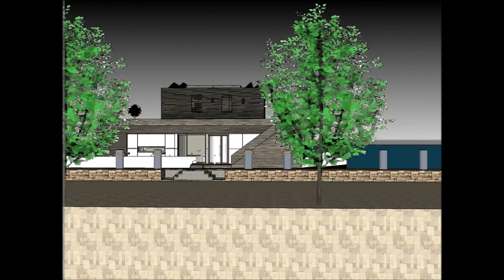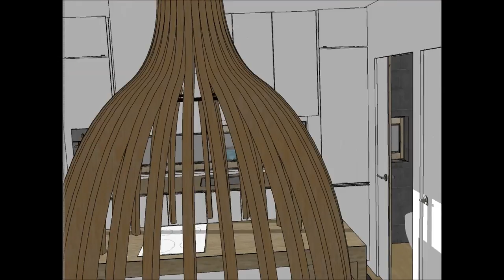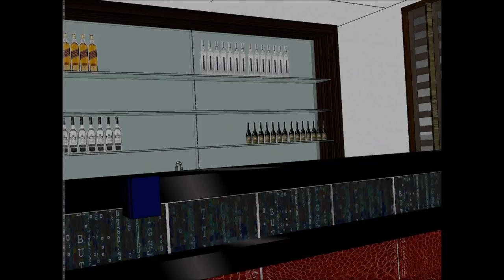Innovative houseboats in Australia Perth Sidney renewing houseboating as a basis for quality of life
TheInnovative houseboats in Australia Perth Sidney renewing houseboating as a basis for quality of life is made to sustain quality of living as a worldwide concept: Perth Mandurah Melbourne Brisbane Adelaide Auckland New Zealand Auckland New South Wales Bontany bay Woy woy Queensland Gold Coast Canberra Wellington Christchurch Newcastle Tasmania Tauranga Samoa Apia Victoria  Wollongong Hobart Geelong Townsville Cairns Darwin Toowoomba Ballarat Bendingo Hamilton Napier-Hastings Dunedin Niue Rikitea Buellton Jetty Fremantle Joondalupor elsewhere.

The Innovative houseboats in Australia Perth Sidney renewing houseboating as a basis for quality of life includes an Extravagant Barge Design ready for the extravagant user to rent the barge Houseboat in Perth Mandurah Melbourne Brisbane Adelaide Auckland New Zealand Auckland New South Wales Bontany bay Woy woy Queensland Gold Coast Canberra Wellington Christchurch Newcastle Tasmania Tauranga Samoa Apia Victoria  Wollongong Hobart Geelong Townsville Cairns Darwin Toowoomba Ballarat Bendingo Hamilton Napier-Hastings Dunedin Niue Rikitea Buellton Jetty Fremantle Joondalup or elsewhere world wide.

The Innovative houseboats in Australia Perth Sidney renewing houseboating as a basis for quality of life has three level plans with basement underneath it, which consist all the facilities needed for the renter. The Houseboat Barge has a unique modern contemporary design with unique architectural features. It has its own lounge area with gorgeous view of the bay.